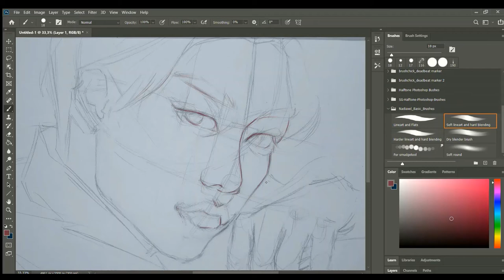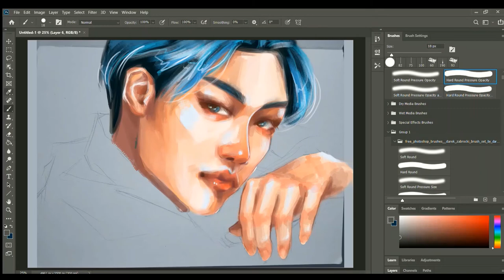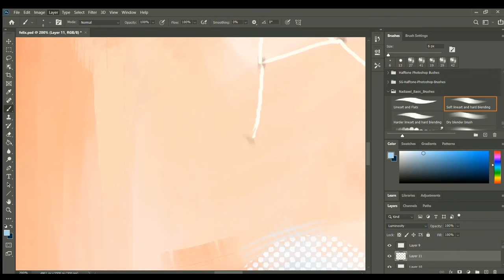ADOBE PHOTOSHOP SPEED PAINT - Stray Kids Felix Fan Art - Galaxy Freckles✨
This is my fan art of Felix from stray kids, congrats to the members for winning Kingdom!

my drawing tablet- HUION H610 Pro
software used- Adobe Photoshop

Thank you for watching my video! let me know what you think? constructive criticism is appreciated :) if you have any requests on who i should draw next feel free to comment them💖